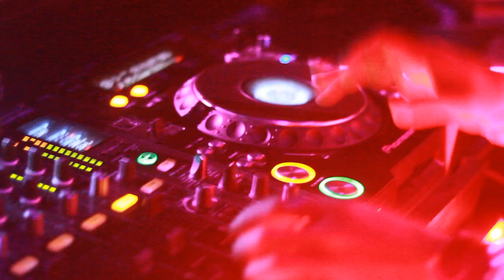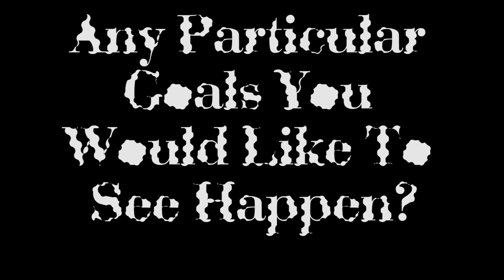J Brougham Speaks...